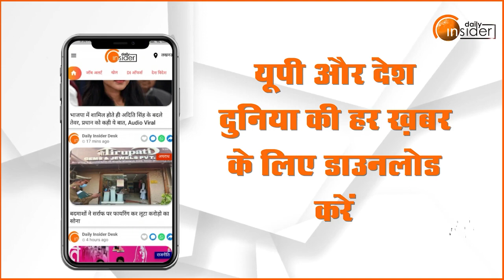यहां हैं Raksha Bandhan से जुड़े आपके सारे सवालों के जवाब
रक्षाबंधन के दिन बहनें अपने भाइयों के माथे पर तिलक लगाकर और उनकी कलाई पर राखी बांधकर उनकी कामयाबी की कामना करती हैं। रक्षाबंधन की सही तारीख को लेकर पिछलीबार की तरह इस बार भी कन्फ्यूजन बना हुआ है। कोई 30 अगस्त के पक्ष में है तो कोई 31 अगस्त की हिमायत कर रहा है।